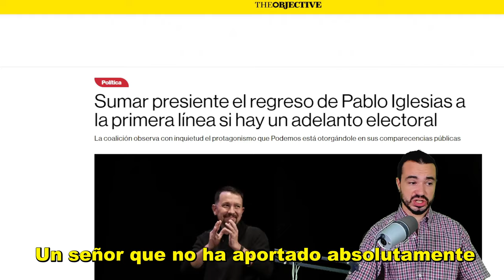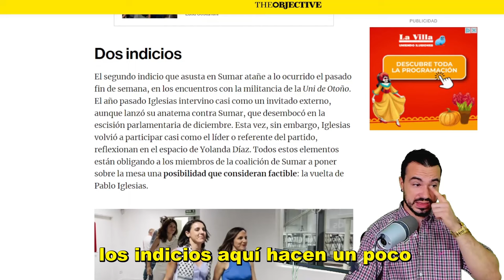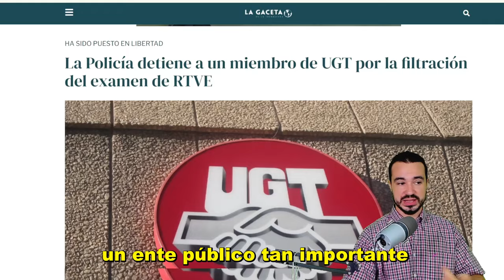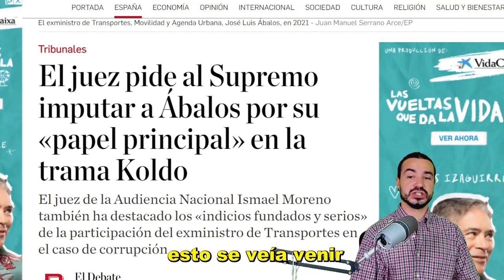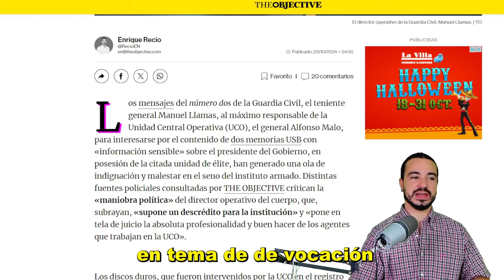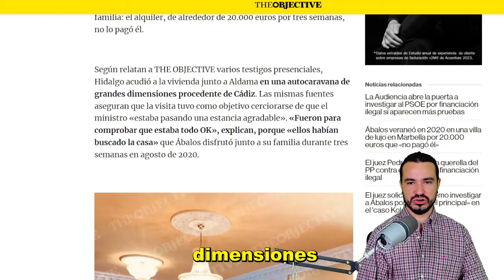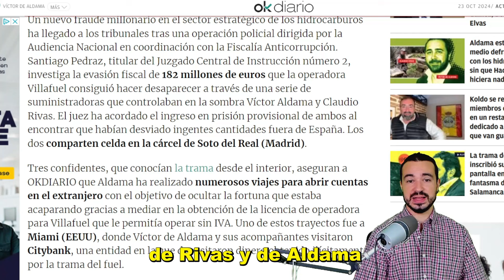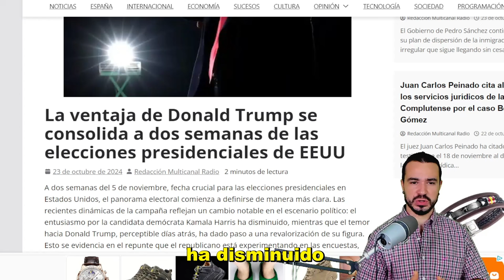PODCAST DE ACTUALIDAD 23 DE OCTUBRE DE 2024